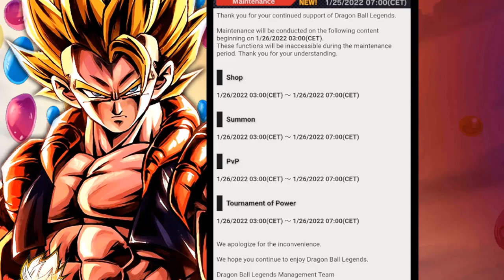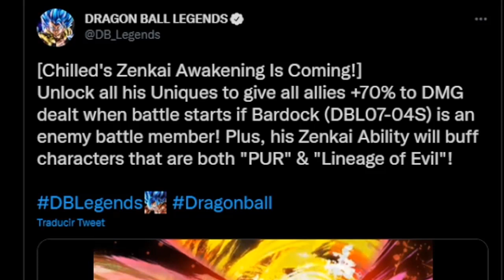¡KANEKI GUILD DE ORO! MAÑANA ZENKAI DE CHILLED Y NUEVA SEASON DE PVP Y TOP